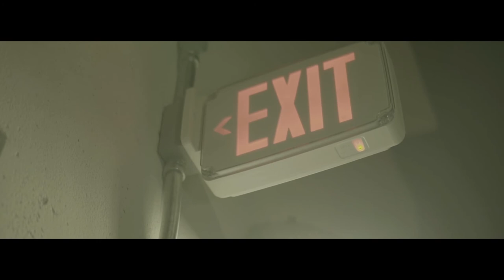Mac Dee - Aint Nothin (Official Video) Prod.By Tay Keith Shot